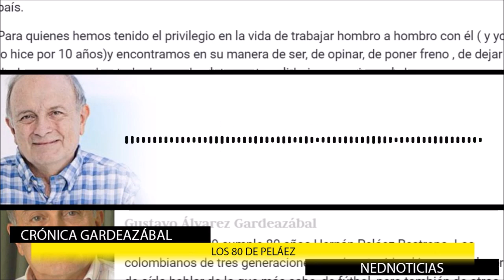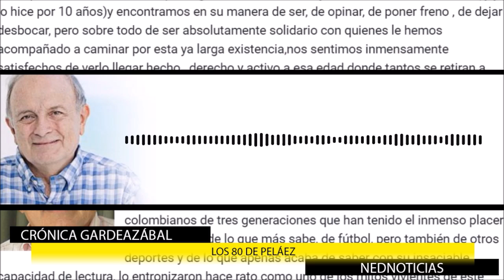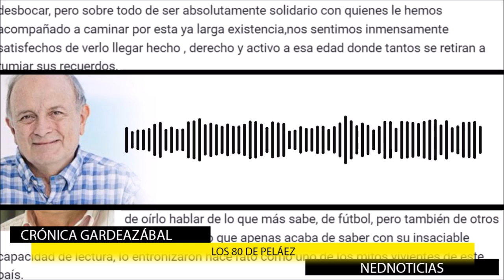LOS 80 DE PELÁEZ ▶️ Crónica Gardeazábal || Reseña de Magnifico Reveldes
LA MICHAELIS,reseña del libro Magnifico Rebeldes de Andrea Wulf sobre el mitológico Grupo de Jena,que gestó el romanticismo y las bases de la literatura alemana.Develador y agradable.
este domingo 29 de enero cumple 80 años Hernán Peláez un mito viviente de la vida colombiana.Invito a levantar una copa  ese dia, al almuerzo en todos los hogares,o una oración como es su deseo, para honrarle por tan continuo y generoso aporte a la nación.